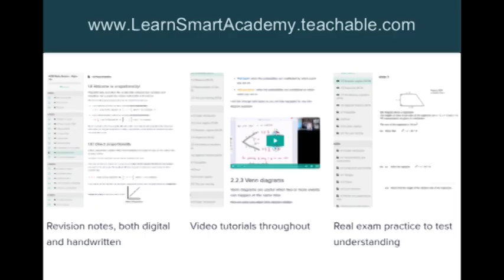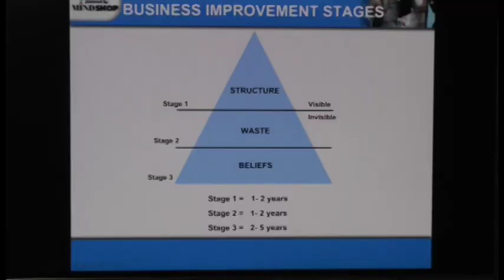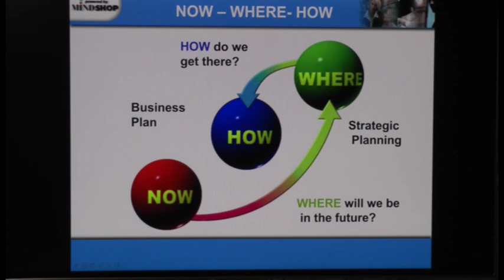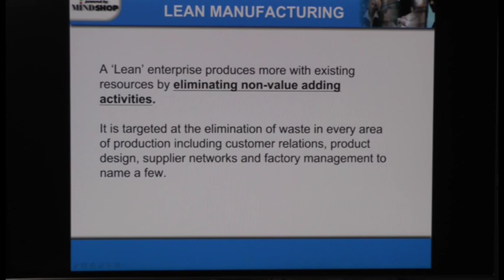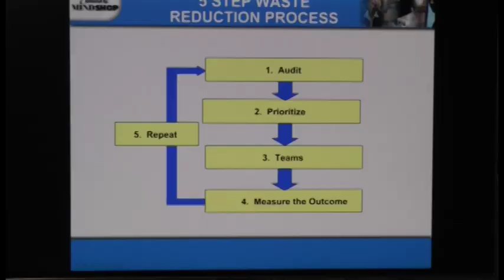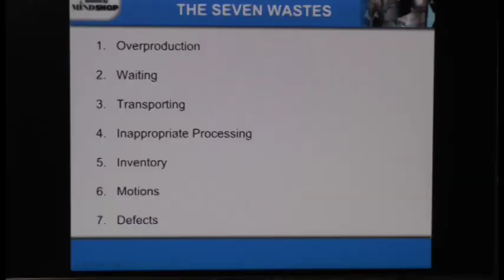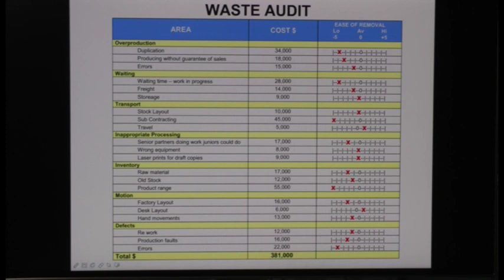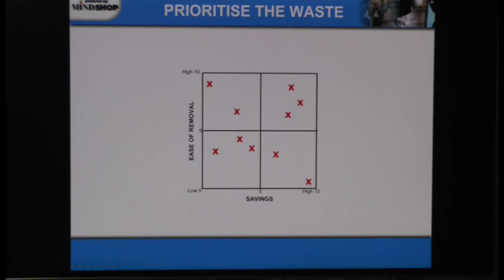Future-proof TV - how to find the most expensive thing to business. Waste